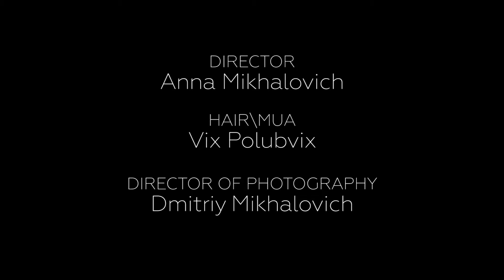Universe (ICPhoto)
When the art of hairdressing has no boundaries